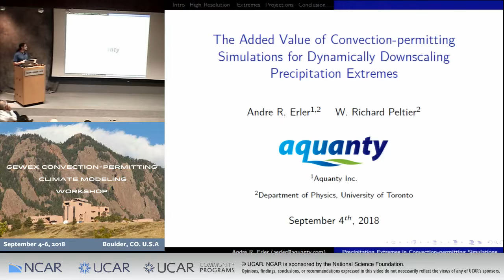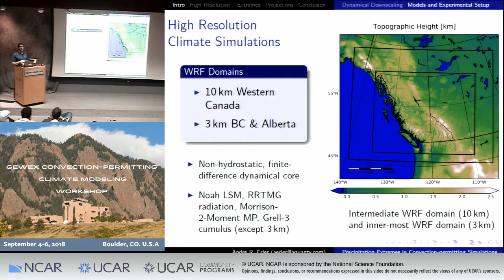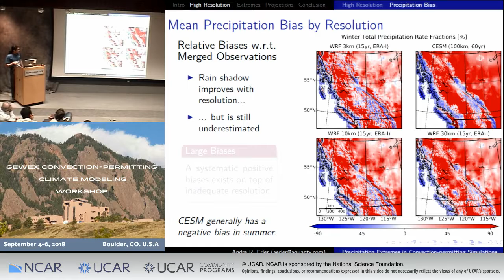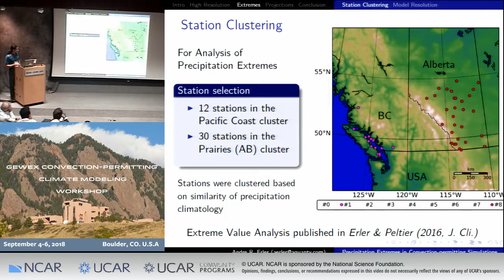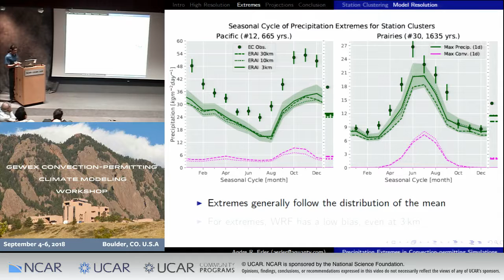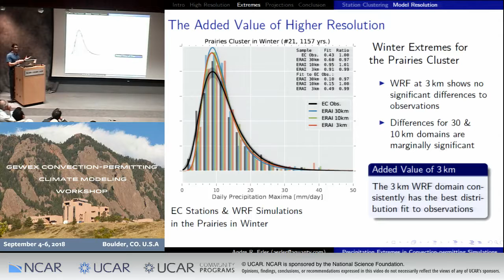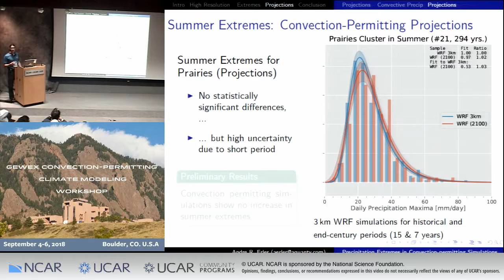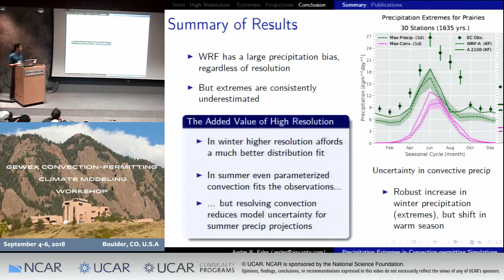2018 GEWEX Workshop | Sep 4 - 09 - The Added Value - Erler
The Added Value of Convection-permitting Simulations for Dynamically Downscaling Precipitation Extremes

2nd GEWEX Convection-Permitting Climate Modeling Workshop